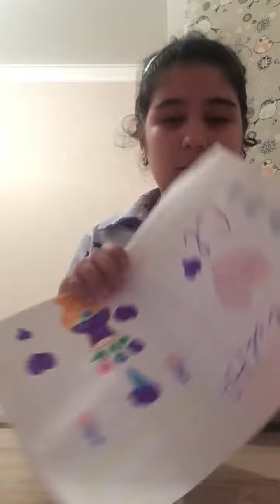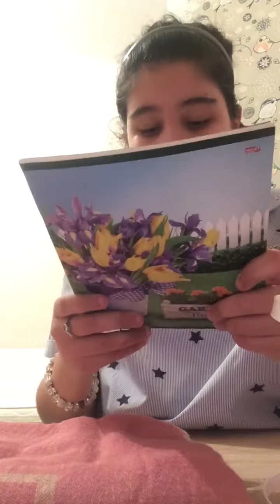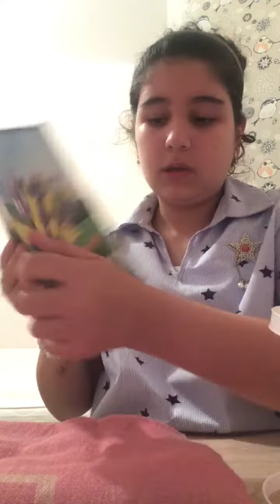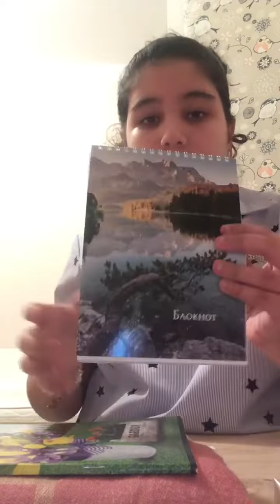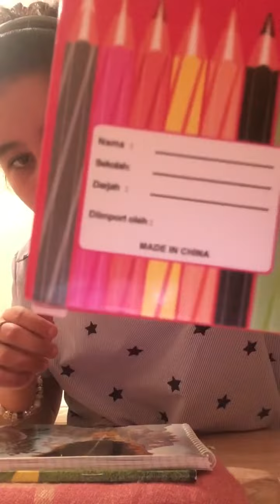Мои подарки на день рождения. Что мне подарили ?! 14 лет